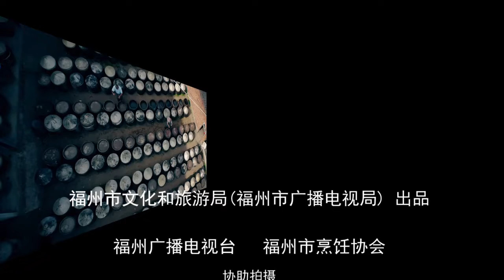烟火福州 新滋味（第六集）